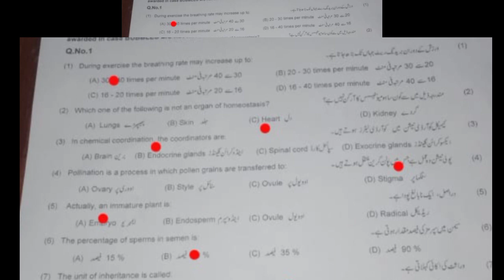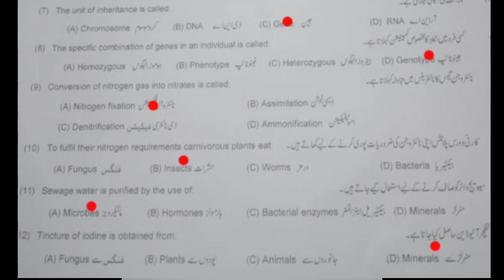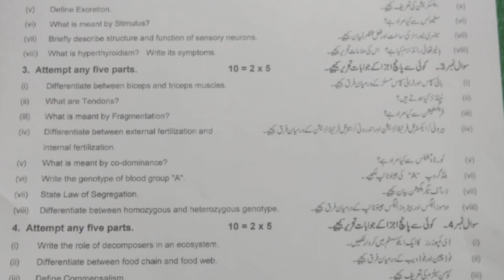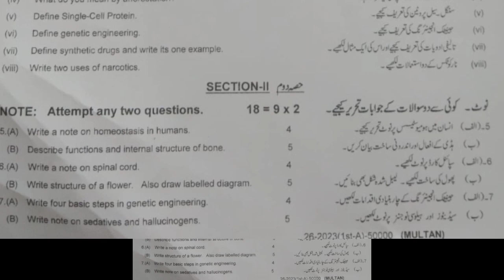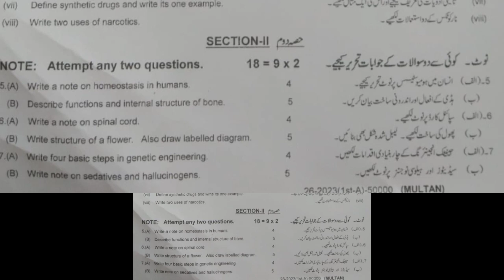multan board first time paper biology 2023 || biology paper class 10th group first